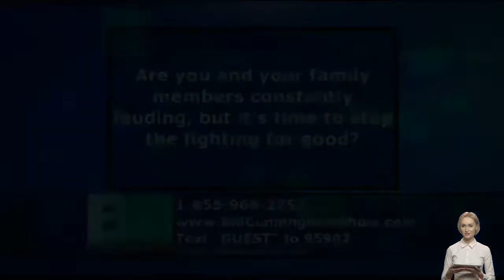The Bill Cunningham Show 2022 💟 BLAME GAME! 💟 19 February 2022